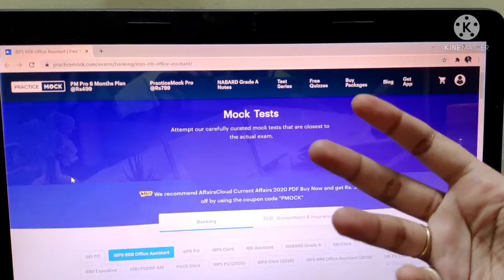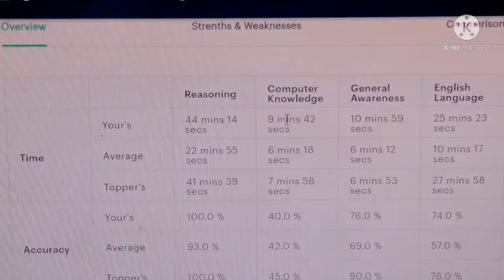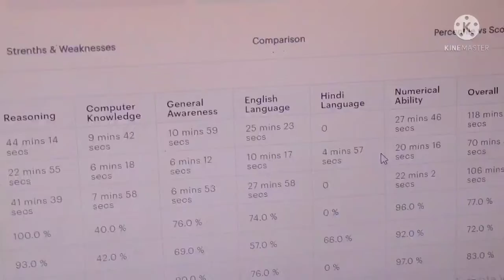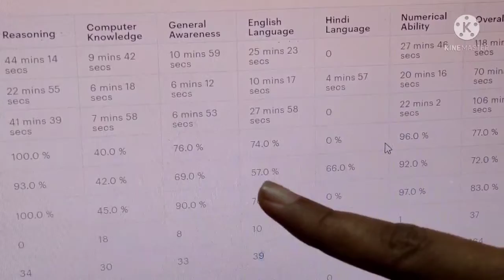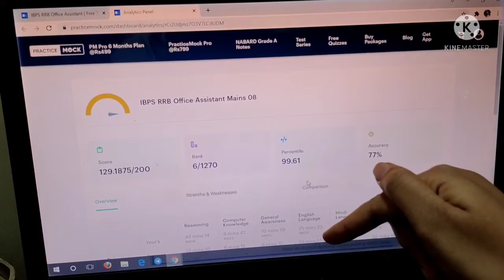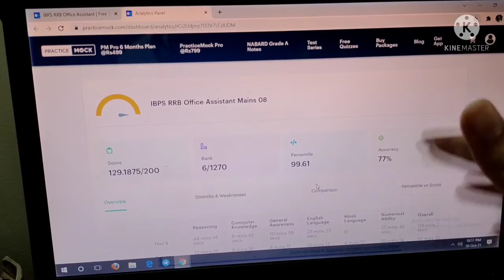RRB CLERK MAINS MOCK SCORE 😃🙆 || ( mock 8 ) Practicemock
You can also join my telegram group : WE ARE ASPIRANTS